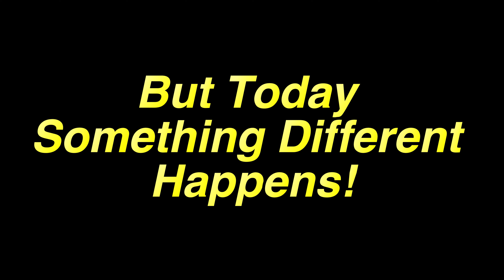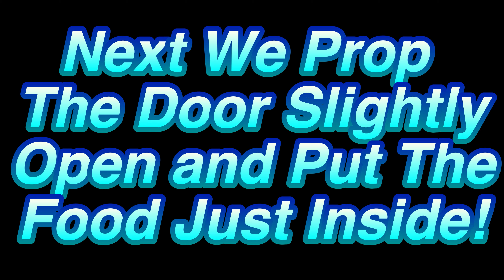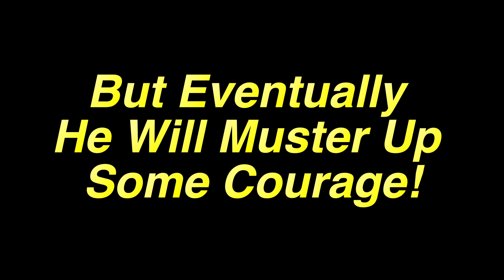Coaxing a Feral Kitten to come Inside our House! - Ashes' Dilemma!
In this episode on the Kitty City Channel, we focus on a tiny feral kitten known affectionately as Ashes. Watch as we gently attempt to lure him inside with the promise of a meal. With patience and care, we try to overcome her natural wariness and show him the comfort and safety of our home. The thumbnail might ask, 'Will this adorable feral kitten come in our house?' but the journey is about more than just that. It's about building trust, one small step at a time, and the joys and challenges that come with caring for a feral friend. Join us as we document every hesitant step, hopeful moment, and the heartfelt effort to make a difference in Ashes' life. Will he take the leap of faith? Tune in to find out!